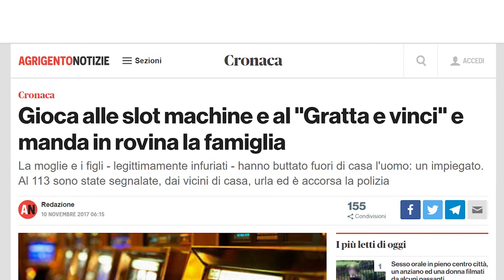Lotterie, non è tutto oro quel che luccica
Dare notizie di vincite al gioco, in un paese malato di gioco è un tema controverso. È un concetto di notiziabilità secondo me molto discutibile perchè non c'è niente che contribuisce alla pubblica utilità dell'informazione stessa: il gioco in  molti casi diventa una patologia, e rovina la vita delle persone. Si calcola infatti che i giocatori problematici in Italia siano da 500mila a 2milioni di persone; e lo Stato per i giocatori cronici di ludopatia nel 2016 ha stanziato 100 milioni di euro per progetti di recupero. Ecco perchè le vincite al gioco non dovrebbero trovare spazio su tutti i mezzi di informazione perchè non fanno altro che aumentare l'illusione e la speranza di vincere, spingendo altre persone a farlo. Servizio di Marco Amendola